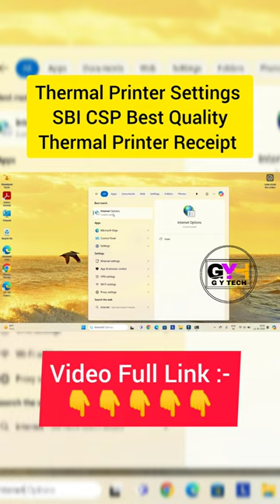Sbi Csp Thermal Printer Setting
Hello Friends,
Mera name Ghanshyam hai aur aap sabhi ka hamare you tube channel par swagat hai, dosto hamare is YouTube Channel par aap sabhi ko Sbi Csp, any other bank csp, Kiosk banking, csp new work, and technically settings, software installation, work guide and technically work, isse judi tips & tricks, Review, Tech, Technical News, Aap sabhi ko hamare YouTube Channel par Sab Kuchh milega, to aap sabhi Hamare YouTube Channel ko Subscribe Jaroor Kare.🪙🪙💯💯